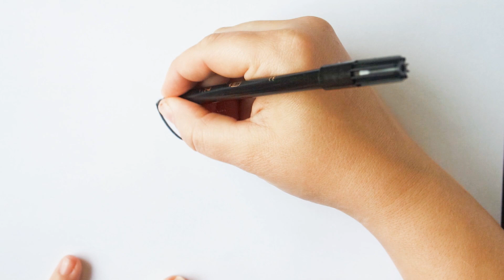HOE TEKEN JE EEN SCHATTIG BIJTJE?